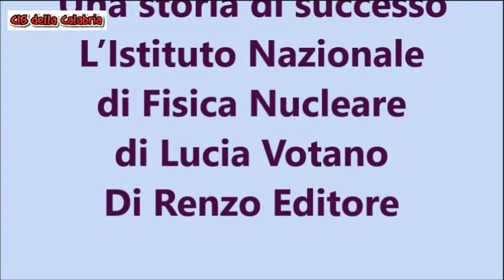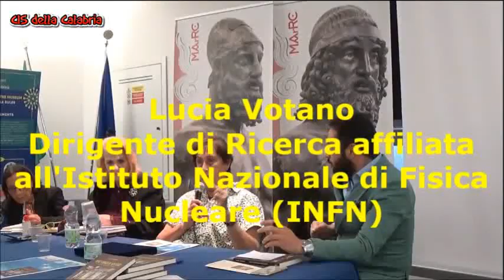Video presentazione volume - Una storia di successo di Lucia Votano - Di Renzo Editore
Nella sala conferenze del MArRC, lo stesso Museo e il Centro Internazionale Scrittori della Calabria – CIS, con il patrocinio dell’Università Mediterranea di Reggio Calabria, sabato 27 maggio 2023, hanno presentato il volume “Una storia di successo” - L’Istituto Nazionale di Fisica Nucleare di Lucia Votano, Di Renzo Editore. Hanno introdotto l’evento, Daniele Cananzi, Direttore del Dipartimento DIGIES, Università Mediterranea di Reggio Calabria, Angela Misiano, direttrice del Planetario Pythagoras di Reggio Calabria, Loreley Rosita Borruto, Presidente del Cis della Calabria. Hanno dialogato con l’autrice Lucia Votano, Dirigente di Ricerca affiliata all'Istituto Nazionale di Fisica Nucleare (INFN), i componenti del Comitato Scientifico del CIS: Gianfranco Cordì, Giovanni De Girolamo, Gianluca Romeo, Giuseppe Verdirame. In questo libro, pubblicato nel 2022, Lucia Votano, scienziata astroparticellare, intreccia la propria vicenda personale e professionale con la storia dell'INFN. Una storia italiana di successo, una piccola ma importante parte del nostro recente passato, da cui ricavare alcune utili lezioni per capire come indirizzare lo sviluppo italiano verso un percorso di crescita stabile, sostenibile ed equo